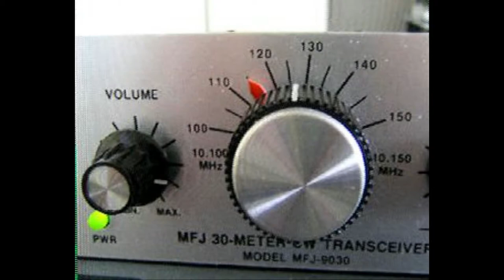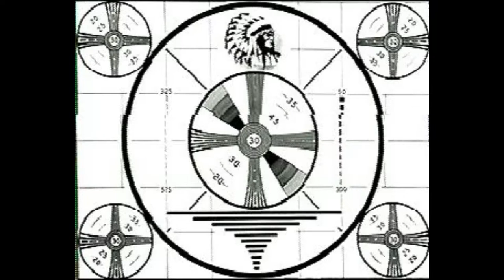Daily Minutes 28 oktober 2017